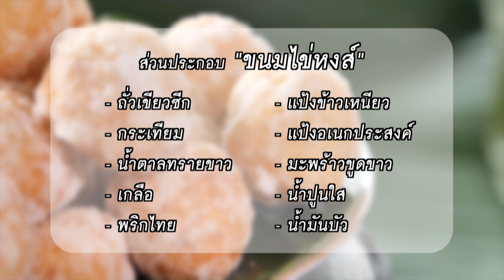สำรับคุณพระช่วย l ขนมไข่หงส์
สำรับคุณพระช่วย มาเรียนรู้วิธีทำ ขนมไข่หงส์กับสองหนุ่ม ป๊อดและฟลุ๊ค เป็นขนมที่มีมาตั้งแต่สมัยต้นกรุงรัตนโกสินท์สืบจนปัจจุบัน

อาหารอร่อยสูตรโบราณ อิ่มหน่ำสำราญไปกับสำรับคุณพระช่วย อยากเรียนเมนูอะไร สามารถเสนอเข้ามาได้ที่ หรือคอมเม้นต์ไว้ด้านล่างใต้คลิปนี้ได้กันเลย
ฝากติดตาม ติชมรายการด้วยนะขอรับ